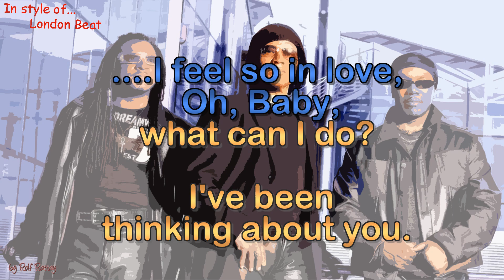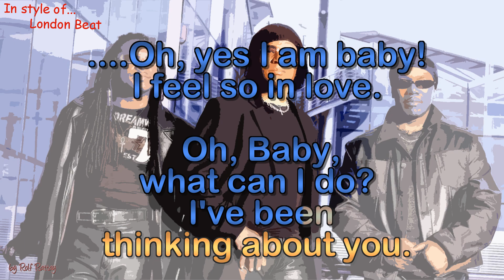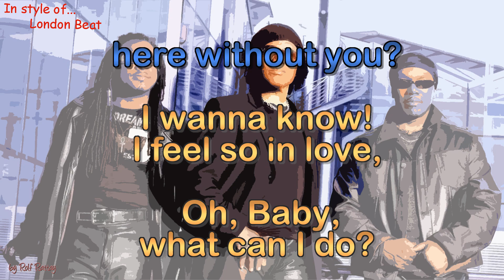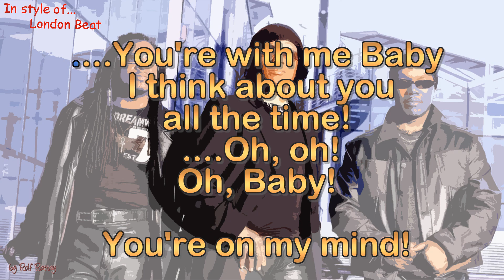London Beat - Ive Been Thinking About You - Instrumental and Karaoke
In style of London Beat -  Ive Been Thinking About You - Instrumental